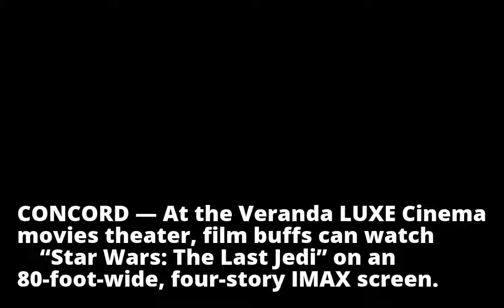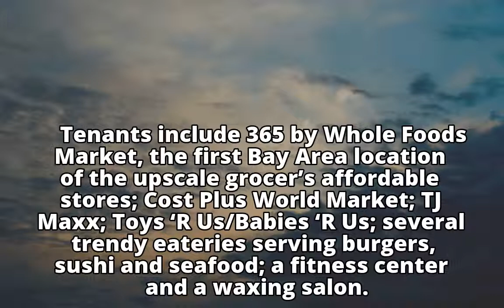Peek inside the swanky IMAX theater at the Veranda in Concord